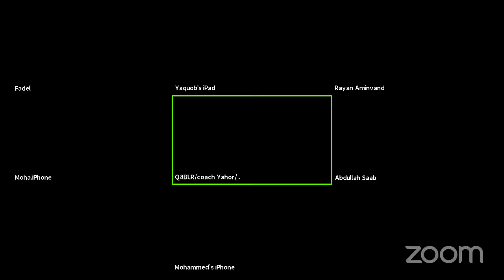DAY 14 DARK ROOM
Dryland Training for Swimmers 12 years & over
تمرين اليوم ١٤ للسباحين ١٢ سنه ومافوق